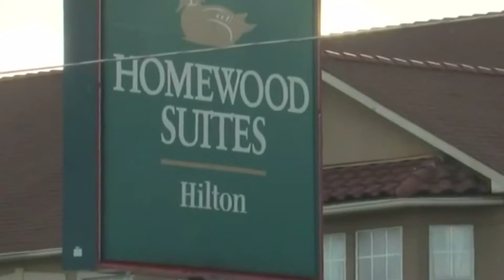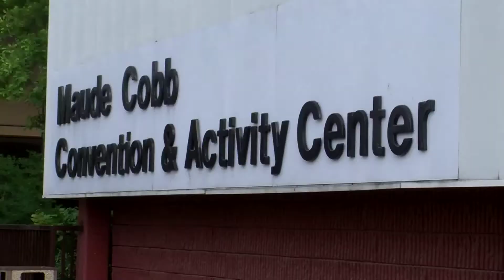1 10 hotel conference center pkg